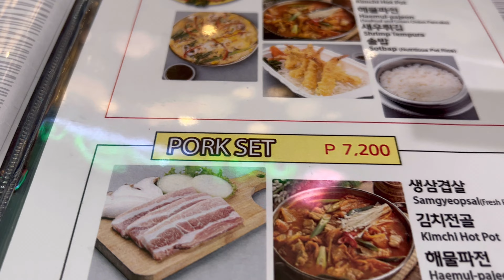J.Park Garden at City of Dreams Manila | The Kwan Channel